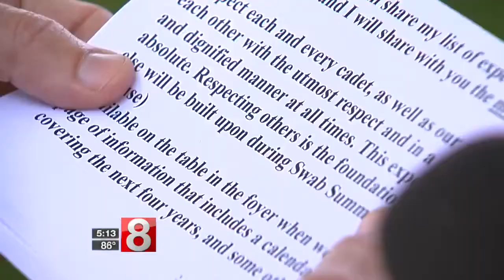292 swabs report in at the U.S. Coast Guard Academy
The incoming class of cadets at the U.S. Coast Guard Academy experienced a baptism by fire amid sweltering temperatures.